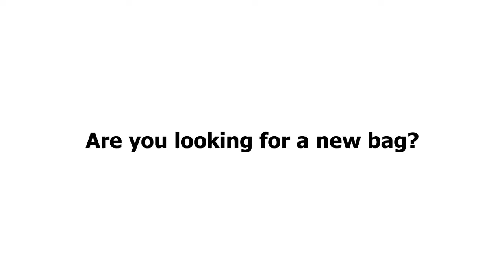This is Douchebags 2018 (Trailer)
Song : Lemaitre - Closer
Video Produced by : OnlyVlogs
Script : OnlyVlogs
Idea : OnlyVlogs

WARNING:
This is not the offical trailer for Douchebags but a fan made video and trailer. Pictures found on Google.